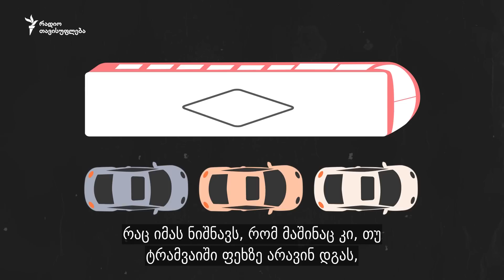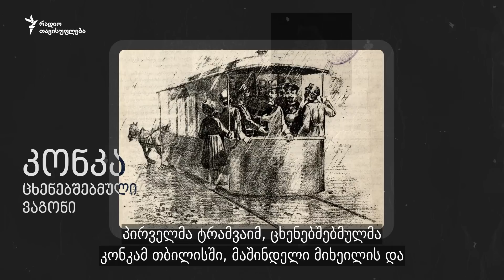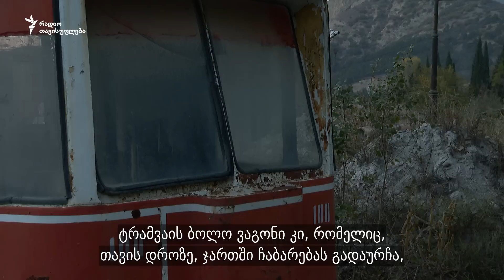დაბრუნდება თუ არა თბილისში ტრამვაი?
რამდენჯერ გინატრიათ, თბილისურ საცობში, ავტობუსებით, მარშრუტკებით და მანქანებით გადაჭედილ ქუჩას გადააფრინდეთ და დანიშნულების ადგილამდე დროულად მიხვიდეთ? ან თუ წარმოიდგენთ ხოლმე, რომ ამ საცობს თავს დააღწევდით, მისთვის განკუთვნილ ზოლში სუფთა და სწრაფი ტრამვაი რომ მოძრაობდეს?